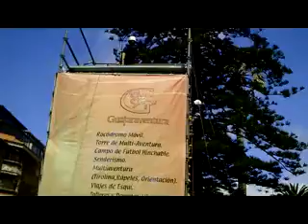Preciosa Escala para Niños x264humberto rguez. franco.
Preciosa Escala para Niños